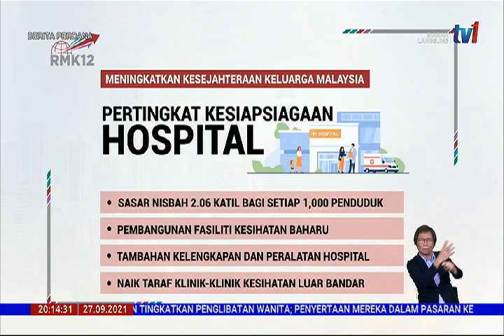27 SEPT 2021 – BERITA PERDANA – KEBERKESANAN SISTEM KESIHATAN DAN DASAR KESIHATAN DIKAJI SEMULA